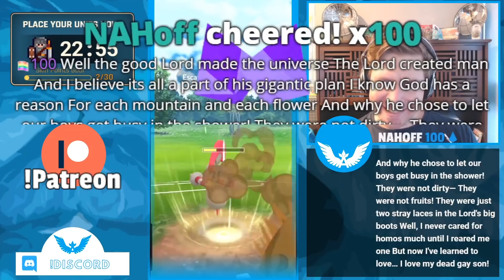Sing Us a Song Mister Battler Man | Pokemon Go Battle League | Ultra League PVP Live Stream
There's nothing quite like the sweet stylings of our robot friend reading silly song lyrics to compliment this set of 3-2 vibes with Lapras, A-Muk & Escavalier!